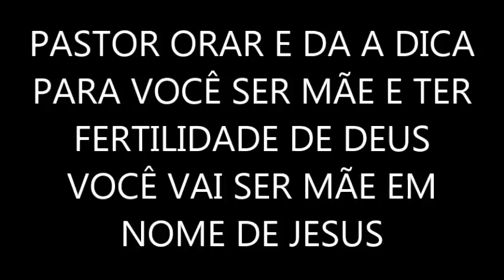Por Que Não Engravido? Dicas para Engravidar, Auto Hemoterapia Pode Te Ajudar!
O nosso ministério tem acompanhado centenas de mulheres na luta contra a infertilidade , quebrando maldições e orientando dando dicas para engravidar. Pastor Joílson de Assis da varias dicas para aquelas mulheres que querem engravida.Pastor joilson de assis da a dica para você engravidar.

 FACA SEU VOTO ESCREVA ELE NO WATSAAP COLOQUE SEU NOME COMPLETO E DATA E ENVIE PARA O CELULAR 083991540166 .
todos os votos serão colocado no livro da benção e salvos para orarmos forte em nome de jesus .acredite no poder de Deus ele fara milagres pois é o Deus do milagres. Quando Deus cumprir o milagre do voto  escreva agradecendo uma  carta e cumpra seus votos nestas duas contas do nosso ministério
conta poupança 18077-2 operação  013 agencia 0041  caixa  nome da tisoureira  elaine cristina
conta 79260-8 variação 51 agencia 3331-6 banco do Brasil NOME JOSEFA ALCIONE
ENDEREÇO
PR JOILSON DE ASSIS
cx.postal 201 campina grande Paraiba cep 58400970  Brasil

CHAMADA PARA O VOTO , VAMOS MUDAR NOSSA HISTÓRIA,ACREDITE EM DEUS
A LEI DO VOTO

informações para enviar sua cartinha
COLABORE !! Deus te abençoe, os dados são Pr Joilson de Assis   CX.  Postal 201 Campina Grande ,Paraíba Brasil  CEP  58400970  conta para doações conta poup. 79260-8 agencia 3331-6 Variação 51  Banco do Brasil NOME DA TESOUREIRA Josefa Alcione  Na Caixa  agencia 041  operação 013 conta 18077-2  Tesoureira Elaine vieira
As duas contas pertencem ao nosso ministério mesmo estando no nome delas . toda movimentação estará sendo feita só e exclusivo para o ministério amem,

Deus te abençoara te ilumine te retribua com muita benção  e te guarde  amem AGUARDAMOS SUA CARTINHA . Ao enviar sua oferta você pode nos avisar pelo zap 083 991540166 com a copia do deposito para abençoarmos amem. Avise pelo zap para te abençoarmos e colocarmos você no livro da benção.

ORAÇÃO FORTE PARA ENGRAVIDAR,ORAÇÃO PARA ENGRAVIDAR ,AUTO HEMOTERAPIA

ENGRAVIDAR A FERTILIDADE ORAÇÃO FORTE E ORIENTAÇÃO PARA ENGRAVIDAR,AUTO HEMOTERAPIA
Pastor ora forte por todas as mulheres que querem engravidar e orienta para fazer vários procedimento alternativo .Pastor fala sobre  as maldições  pragas e macumbas que não deixar a mulher engravidar e também  fala sobre auto-hemoterapia e  maca peruana coisas simples que produzem grandes resultados. A auto hemoterapia alem de deixar a mulher mais fértil  tesem toxica as mulheres que passaram muito tempo tomando remédios ante concepcionais. Assista este vídeo e nos envie o nome para orarmos forte e você vai engravidar

oração poderosa para engravidar,vamos orar forte para você engravidar,dicas para engravidar,
AUTO HEMOTERAPIA AUMENTA  A FERTILIDADE AJUDA A ENGRAVIDAR
dicas para engravidar